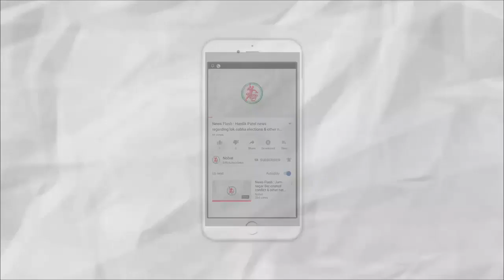News Flash: સીએએના વિરોધમાં ભારત બંધની ભારતમાં વ્યાપક અસર